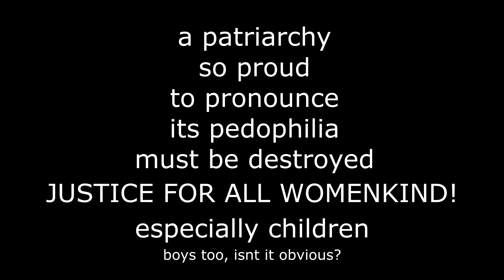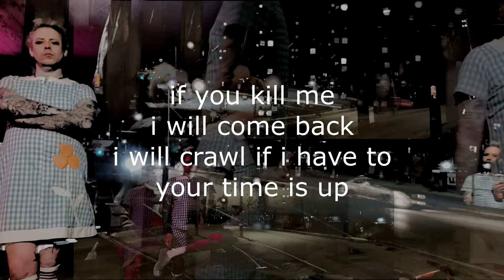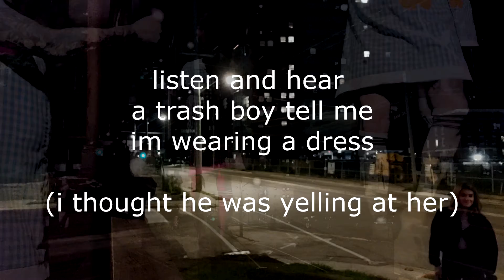Creep - Radiohead Cover (Trapside of the Moon) Pesst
We will creep to hate you.
Punish the Pedophiles!